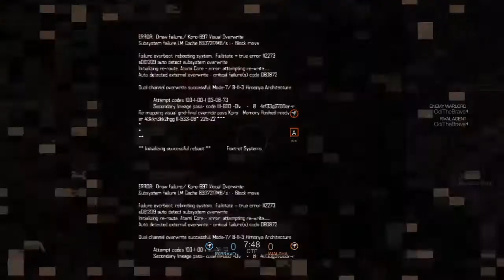BlackLight Retribution PS4- 1vs1 # 2- OdiTheBrave vs Swift